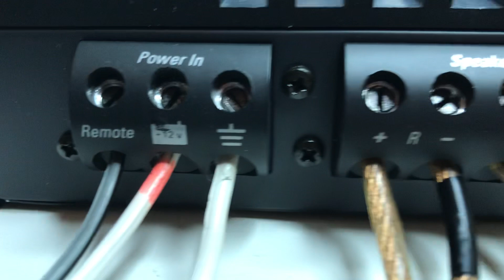Harman Kardon CA30 stereo power amplifier